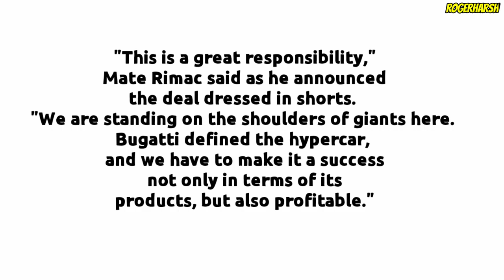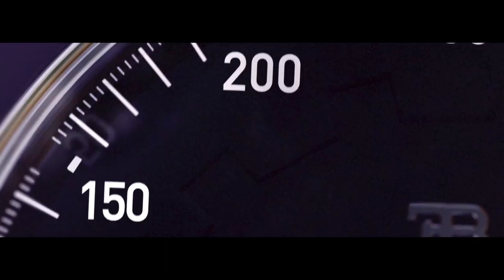Bugatti - Rimac :- Biggest crossover in the automobile history !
Bugatti - Rimac :- Biggest crossover in the automobile history ! | Bugatti - Rimac EV startup ( Bugatti rimac Electric vehicle startup)

In this video I'm gonna explain the new Bugatti Rimac EV Startup.

Croatian EV startup Rimac takes control of Bugatti, merging its hypercar-making operation with the 112-year-old marque and acquiring a 55 percent stake in the new Bugatti-Rimac.
The new Rimac Group will hold the majority share in its new Bugatti-Rimac subsidiary.
we're gonna see new chapter of Buggati, comment down your thoughts on this new buggati- rimac Ev startup.

bugatti rimac electric vehicle startup , bugatti rimac electric vehicle crossover